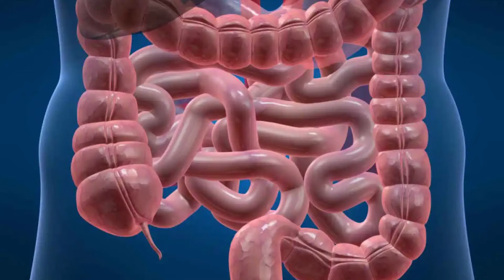Alimentación de niños con autismo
Es común que los niños dentro del Trastorno del Espectro Autista (TEA) tengan problemas para comer, lo que puede causar dificultades para lograr que consuman una variedad saludable de alimentos.

Trabajar con niños que presentan conductas alimenticias rígidas implica permitir que el niño consuma una variedad saludable de alimentos alineados con sus necesidades.
Entrevista al Dr. Pedro Rijo/ Periodista: Edilí Arias

 / eldia_do